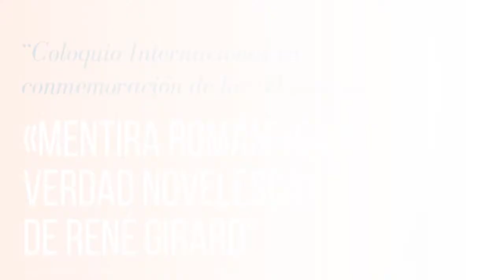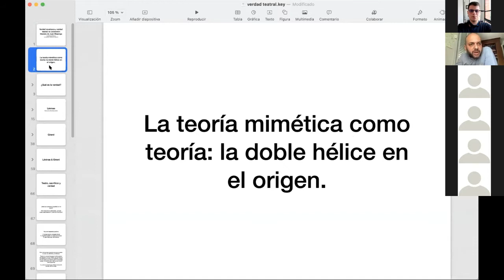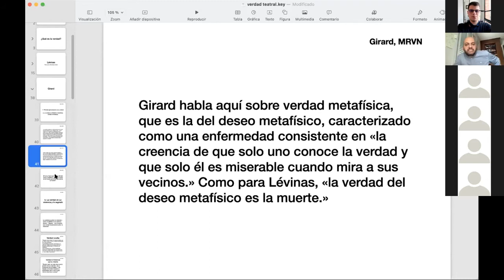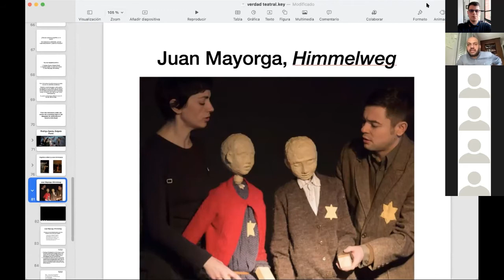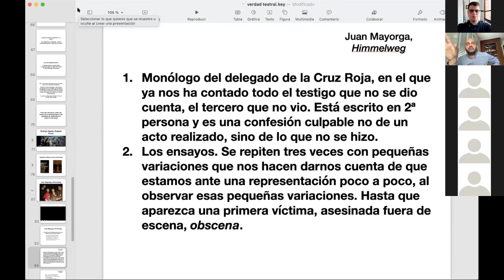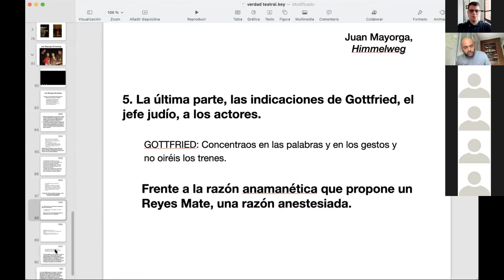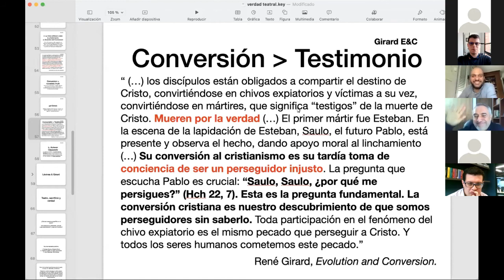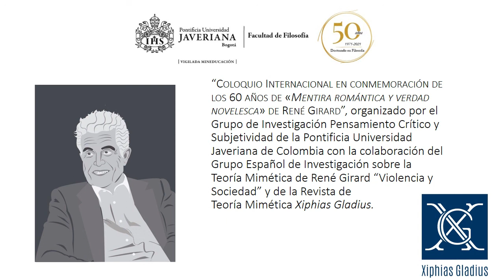Intervención de David García Ramos Gallego (Esp.)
David García Ramos Gallego (Esp.), Universidad Católica de Valencia: “Verdad novelesca y verdad teatral: la conversión literaria de Juan Mayorga”, Coloquio Internacional sobre Mentira Romántica y Verdad Novelesca de Rene Girard, que se llevó a cabo el 18 de junio de 2021, en la Pontificia Universidad Javeriana.